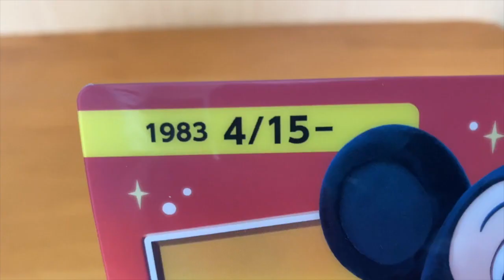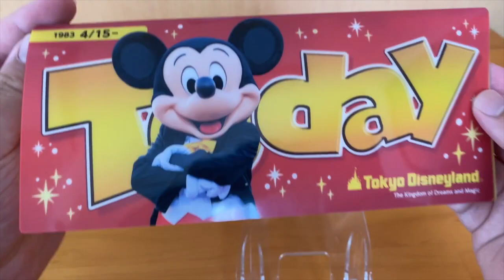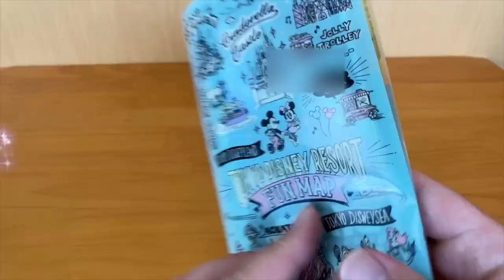即品切れ？新発売のミキミニデザインTodayケース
8月12日に発売したばかりのミキミニデザインのTodayケースのご紹介です